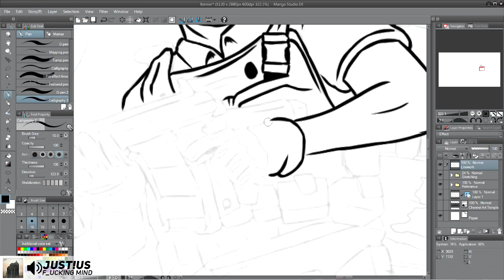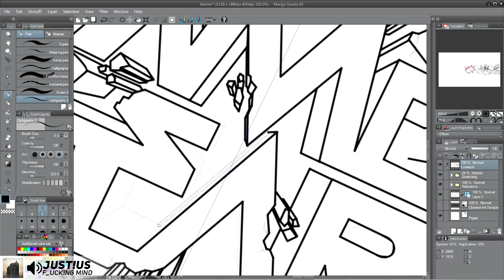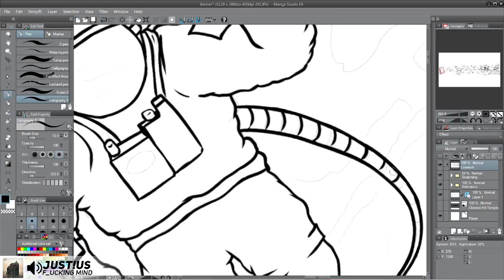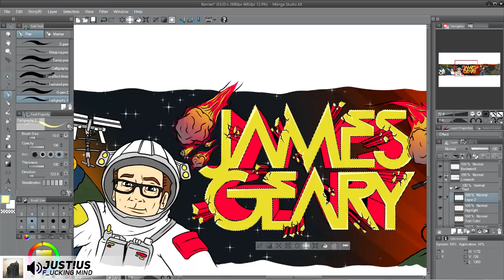The "James Geary" Project - By ZaibotArt.com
If you enjoy the video make sure to support it by Liking and Sharing it! (Open description for all the Info you need!)

-So here it is! Took a good 15 hours to get this project done, and it was worth every second. James Geary of without a doubt one of the best clients i've worked with so far, he has vision and he illustrate his vision in a way that make my job A LOT easier. Unfortunatly this banner was not used, because we had some issues with another GTA videomaker which had a space themed banner. However these things happend and we just have to accept it =) All in all I had a great time working on this, and hopefully you will have a great time watching the speedart =)

Watch the full progression of the project on Behance!

Software & Hardware
-Camtasia

JUST!US - F_ucking Mind